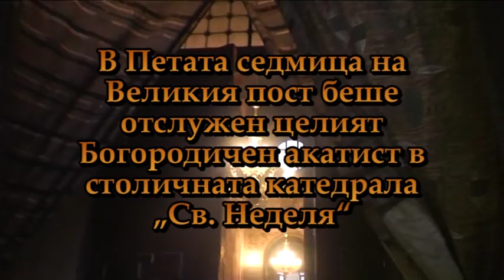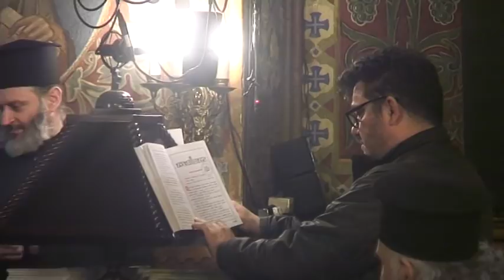Целият Богородичен акатист в столичната катедрала „Св.Неделя"